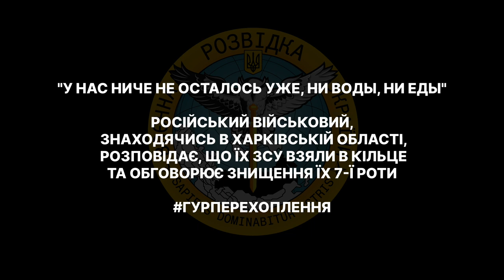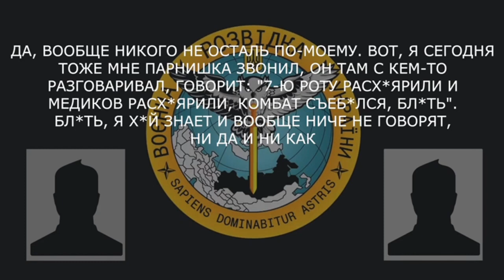російський військовий розповідає, що їх взяли в кільце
російський військовий, знаходячись в Харківській області, розповідає, що їх ЗСУ взяли в кільце, та обговорює знищення їх 7-ї роти.